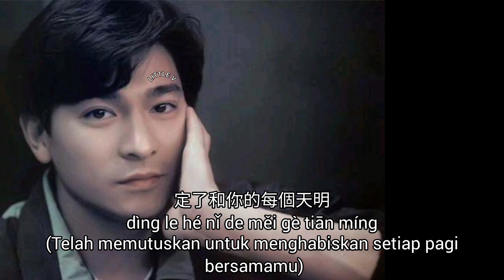结婚进行曲 (jie hun jin xing qu) Wedding March – 刘德华 Andy Lau (Terjemahan Indonesia)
Lirik:
我願意 為了你披上白紗衣
wǒ yuàn yì wèi le nǐ pī shàng bái shā yī
(Aku bersedia mengenakan kain kasa putih untuk dirimu)

我願意 為了你 走在紅毯裡
wǒ yuàn yì wèi le nǐ zǒu zài hóng tǎn lǐ
(Aku bersedia berjalan di karpet merah demi dirimu)

我願為你 唱出一首 愛的戀曲
wǒ yuàn wéi nǐ chàng chū yī shǒu ài de liàn qū
(Aku ingin menyanyikan lagu cinta untukmu)

我願為你 造起一座 愛的屋頂
wǒ yuàn wéi nǐ zào qǐ yī zuò ài de wū dǐng
(Aku ingin membangun atap cinta untukmu)

為你擋風遮雨 聊天泡茶下棋
wèi nǐ dǎng fēng zhē yǔ liáo tiān pào chá xià qí
(Melindungimu dari angin dan hujan, mengobrol, membuat teh, dan bermain catur)

只願 今生有你
zhǐ yuàn jīn shēng yǒu nǐ
(Aku hanya ingin memilikimu dalam hidup ini)

走在紅毯裡 披上白紗衣
zǒu zài hóng tǎn lǐ pī shàng bái shā yī
(Berjalan di karpet merah, mengenakan gaun kasa putih)

你是我這一生中最美的約定
nǐ shì wǒ zhè yī shēng zhōng zuì měi de yuē dìng
(Kamu adalah janji terindah dalam hidupku)

約了和你一起數星星
yuē le hé nǐ yī qǐ shù xīng xīng
(Membuat janji untuk menghitung bintang bersamamu)

定了和你的每個天明
dìng le hé nǐ de měi gè tiān míng
(Telah memutuskan untuk menghabiskan setiap pagi bersamamu)

走在祝福裡 鐘聲又響起
zǒu zài zhù fú lǐ zhōng shēng yòu xiǎng qǐ
(Berjalan dalam pemberkatan, bel berbunyi lagi)

你是我這一生中最美的決定
nǐ shì wǒ zhè yī shēng zhōng zuì měi de jué dìng
(Kamu adalah keputusan terindah dalam hidupku)

說好把幸福全給你
shuō hǎo bǎ xìng fú quán gěi nǐ
(Aku berjanji akan memberimu semua kebahagiaanku)

未來每個日子裡 我會更愛你
wèi lái měi gè rì zi lǐ wǒ huì gèng ài nǐ
(Aku akan lebih mencintaimu setiap hari di masa depan)

(Aku bersedia berjalan di karpet merah untukmu)